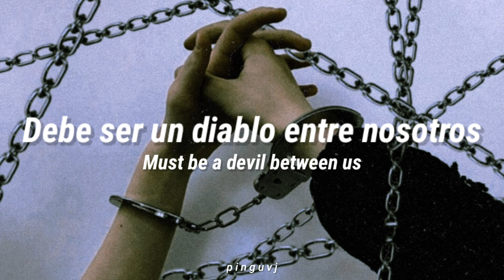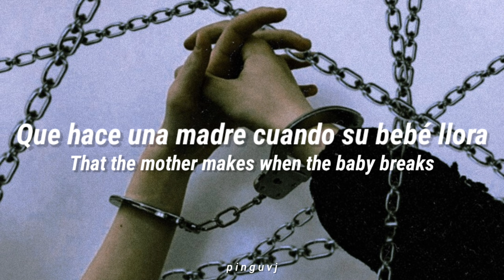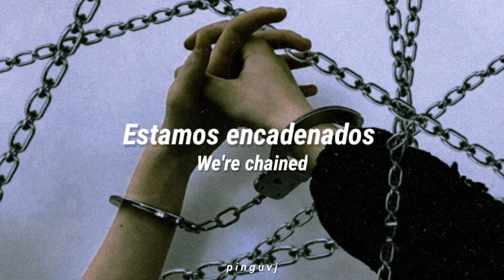Hey!-Pixies (Subtítulos español- inglés)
𝙬𝙚'𝙧𝙚 𝙘𝙝𝙖𝙞𝙣𝙚𝙙

All the copyright goes to Pixies